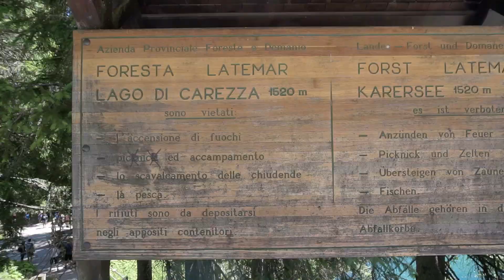Passo Costalunga e lago di CAREZZA 🏍🌄 MOTO Vlog 3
Di nuovo in sella con Surio! Vi porterò in risalita per la val di Fassa fino al passo Costalunga, per poi scendere in fino allo splendido lago di Carezza. Non mancheranno le sorprese quindi guardate il video fino in fondo!

E' gratis e sarai avvisato quando pubblico un nuovo video!

📦 Spedizioni gratuite con Amazon? 📦

📷 Attrezzatura video 📷
Fotocamera GRANDE
Fotocamera COMPATTA
Videocamera 360
GOPRO NUOVA
┖-- accessori vari
TREPPIEDE classico
Treppiede AVVOLGIBILE
TESTA treppiede